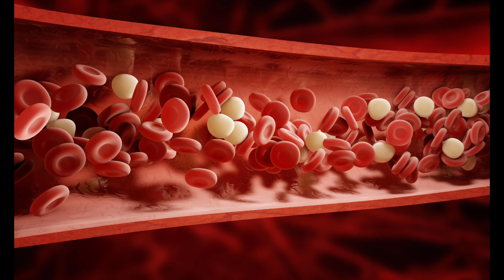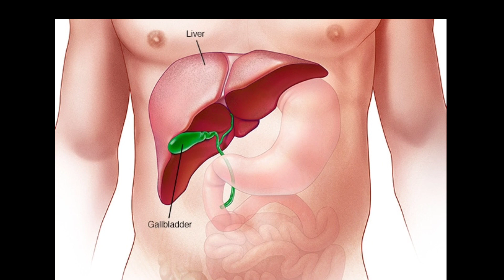हल्दी वाले दूध पीने के फायदे । Turmeric Milk Benefits & Side Effect |Haldi ke fayde aur nuksan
haldi dudh peene ke fayde aur nuksan
benefits of turmeric milk
haldi dudh peene ke fayde
haldi dudh peene ke nuksan
side effects of turmeric milk
turmeric milk benefit
haldi dudh
haldi ke fayde aur nuksan
haldi pani ke fayde aur nuksan
turmeric milk disadvantage
haldi dudh recipe
easy rasoi creation
easy creation rasoi
golden milk benefits
haldi milk
turmeric milk
dudh ke fayde
haldi pine ke fayde
haldi dudh ke fyade